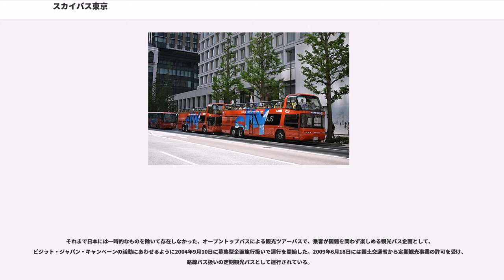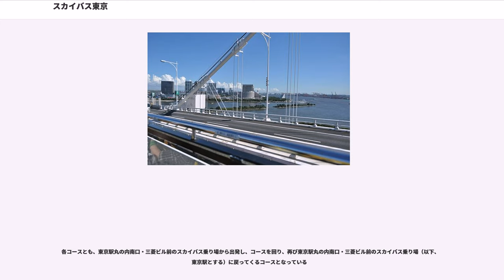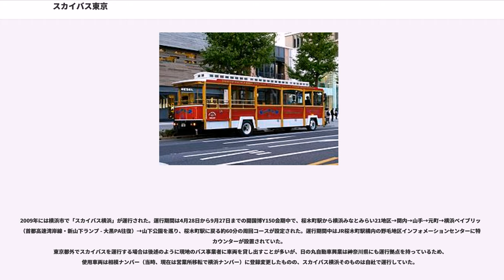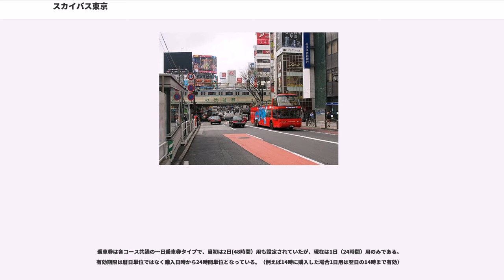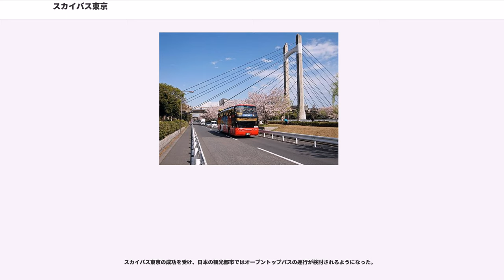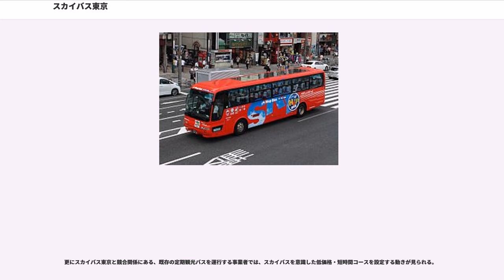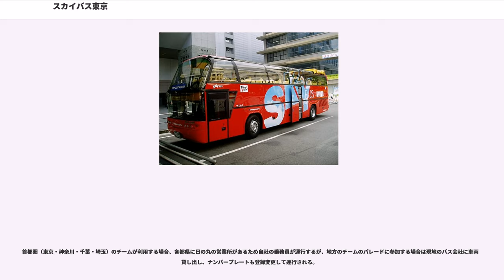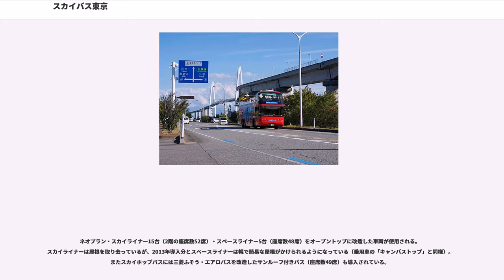スカイバス東京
スカイバス東京（スカイバスとうきょう）は、日の丸自動車興業が東京都内で運行している定期観光バスと、その車両を使用した企画旅行商品である。

それまで日本には一時的なものを除いて存在しなかった、オープントップバスによる観光ツアーバスで、乗客が国籍を問わず楽しめる観光バス企画として、ビジット・ジャパン・キャンペーンの活動にあわせるように2004年9月10日に募集型企画旅行扱いで運行を開始した。2009年6月18日には国土交通省から定期観光事業の許可を受け、路線バス扱いの定期観光バスとして運行されている。

運行開始直後から好調な滑り出しとなり、後に述べるようにその後日本各地で同種のスカイバスが運行されるきっかけとなった。好調の要因について、運行を担当している日の丸自動車興業では、オープントップバスが目新しいだけでなく、時間や予算に制約がある旅行者のニーズにマッチしたものと自己評価している。

各コースとも、東京駅丸の内南口・三菱ビル前のスカイバス乗り場から出発し、コースを回り、再び東京駅丸の内南口・三菱ビル前のスカイバス乗り場（以下、東京駅とする）に戻ってくるコースとなっている

主に運行曜日指定、または期間限定のコース

2009年には横浜市で「スカイバス横浜」が運行された。運行期間は4月28日から9月27日までの開国博Y150会期中で、桜木町駅から横浜みなとみらい21地区→関内→山手→元町→横浜ベイブリッジ（首都高速湾岸線・新山下ランプ - 大黒PA往復）→山下公園を巡り、桜木町駅に戻る約60分の周回コースが設定された。運行期間中はJR桜木町駅構内の野毛地区インフォメーションセンターに特設カウンターが設置されていた。
東京都外でスカイバスを運行する場合は後述のように現地のバス事業者に車両を貸し出すことが多いが、日の丸自動車興業は神奈川県にも運行拠点を持っているため、使用車両は相模ナンバー（当時、現在は営業所移転で横浜ナンバー）に登録変更したものの、スカイバス横浜そのものは自社で運行していた。

2012年6月30日からは丸の内発着の定期観光コースにくわえて、コース上の観光地にバス停留所を設けて自由に乗降できるようにした観光周遊バス「スカイホップバス」の運行を開始した。丸の内を起点に当初は都内3方向へ運行されたが、2018年11月からは2コースで運行される。車両はスカイバスと同様だが、「スカイホップバス」ステッカーが貼られている車両での運行となる。また、オープンバスが足りないため三菱ふそう・エアロバスに天窓を装備した車両で運行することもある（塗装はスカイホップバスと同様）。
乗車券は各コース共通の一日乗車券タイプで、当初は2日(48時間）用も設定されていたが、現在は1日（24時間）用のみである。有効期限は暦日単位ではなく購入日時から24時間単位となっている。（例えば14時に購入した場合1日用は翌日の14時まで有効）

スカイバス東京の成功を受け、日本の観光都市ではオープントップバスの運行が検討されるようになった。

日の丸自動車興業では、各地へのスカイバス車両の貸し出しにも積極的に対応し、運行ノウハウの提供も行っている。一部事業者では定期観光バスとして運行されたことから、2009年のスカイバス東京の路線免許取得：定期観光バス化に影響を与えている。

他方、独自にオープントップバスを導入する事例も見られる。2007年7月には、札幌でのスカイバス運行にも携わった北都交通が、いすゞ・スーパークルーザーを改造したオープン車両を函館地区の定期観光バスに投入している。2010年には富士急行がボルボ・アステローペを改造したKABA BUSを富士五湖周辺の周遊ツアーに、2012年には西日本鉄道が大型トラック（日野・プロフィア）をベースに特注ボディを架装したFUKUOKA OPEN TOP BUSを福岡市内の観光循環路線に、2014年には中国ジェイアールバスが三菱ふそう・エアロキングを改造した「めいぷるスカイ」を広島市内の定期観光バスに、近鉄バスが同じくエアロキングを改造したOSAKA SKY VISTAを大阪市内の定期観光バスに投入している。

更にスカイバス東京と競合関係にある、既存の定期観光バスを運行する事業者では、スカイバスを意識した低価格・短時間コースを設定する動きが見られる。

「屋根の無い車体」という特徴を生かし、プロスポーツの優勝パレードに参加す...